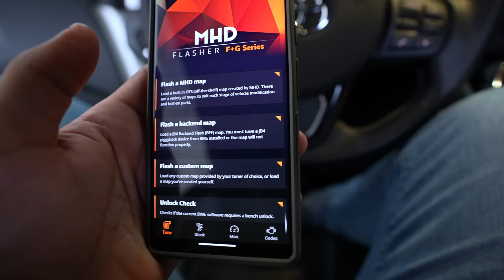Easiest Way To Make 900HP With The B58 Engine - (F30 340i, A90 Supra)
It's time to make my A90 Toyota Supra sound and perform like a real Supra. Today we will be installing a big turbo upgrade from DocRace with the goal to make over 800HP!

The B58 Should Not Be Making This Much Power With A Simple Tune! (M340i, A90 Supra)